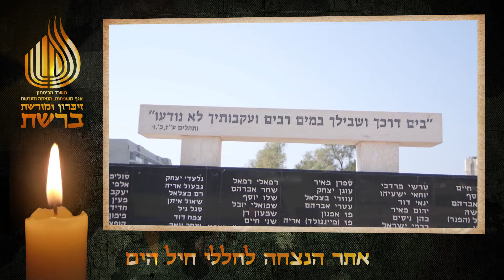חיל הים - מורשת ברשת